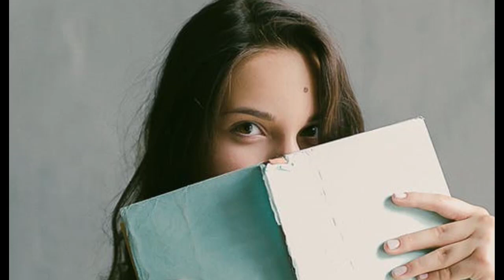Most Beautiful Girls latest images ( TELUGU ALL TOPICS )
You Love Music

   if you want music !